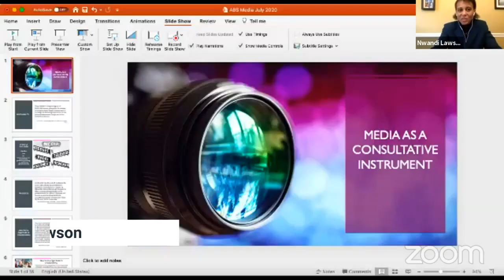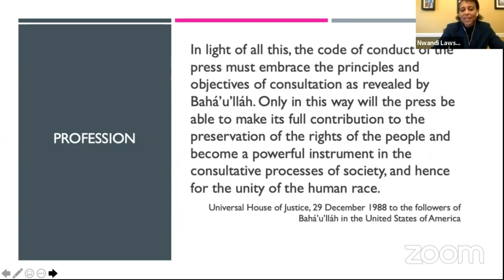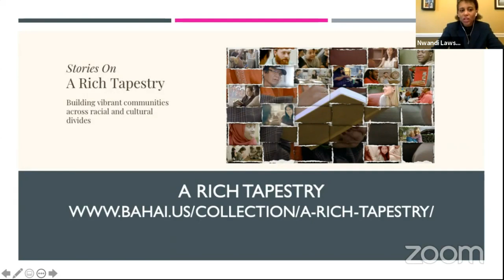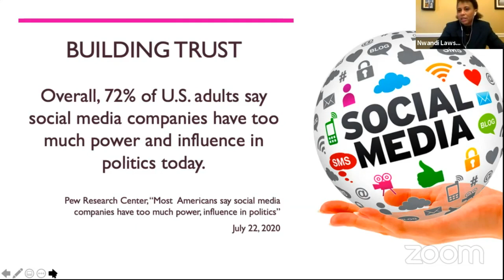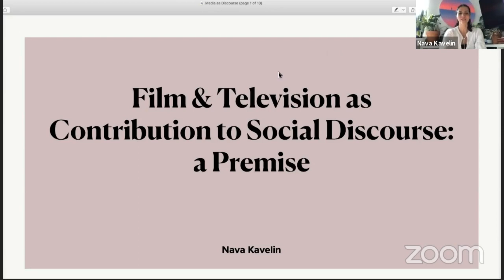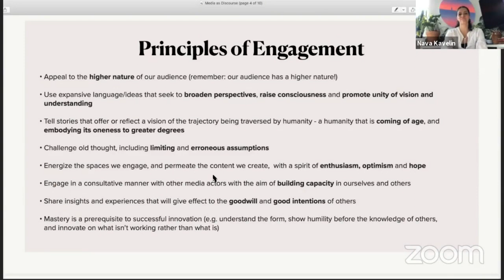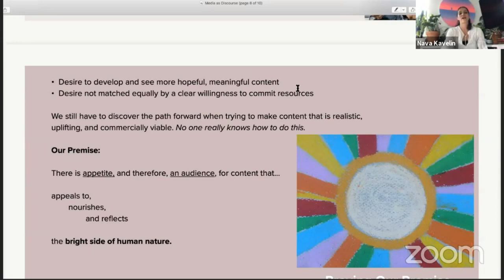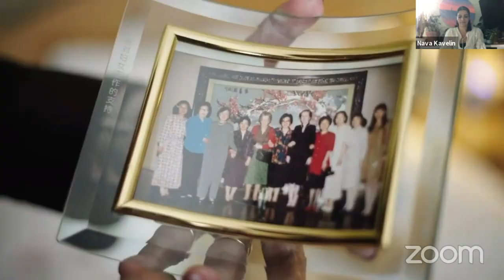Media as a Consultative Instrument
Nwandi Lawson and Nava Kavelin - 2020 ABS Conference